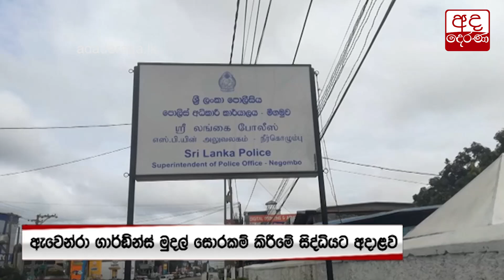බේරේ වැවට තල්ලු කළ බස් රථ ගොඩට...